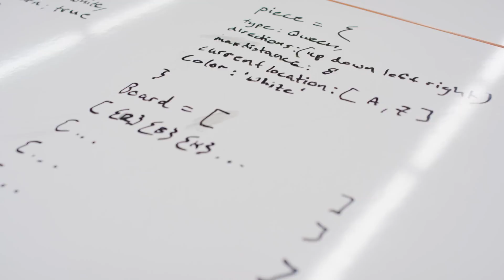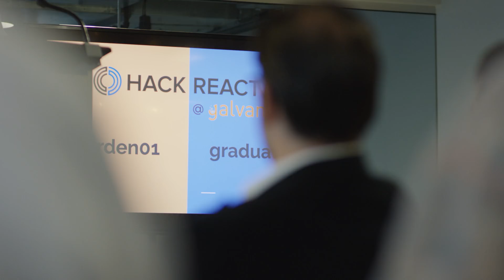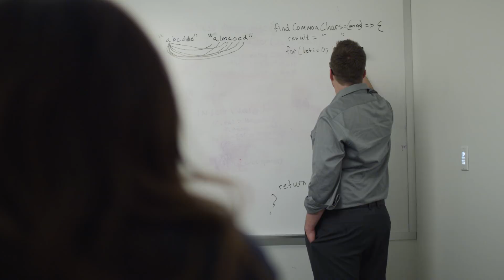Software Engineering Bootcamp Graduate // Dan Carbonell